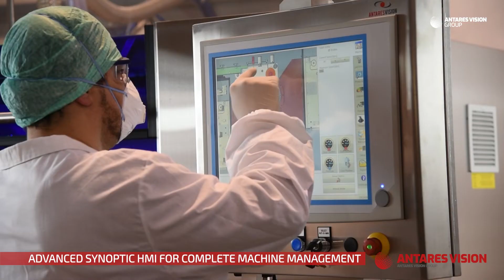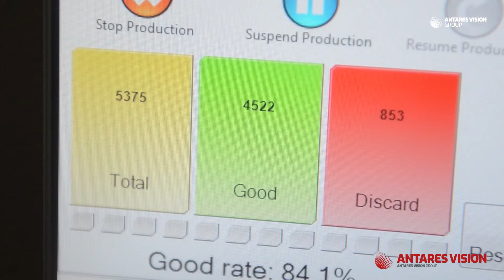TCI - AV Automatic Tablets and Capsules Visual Inspection